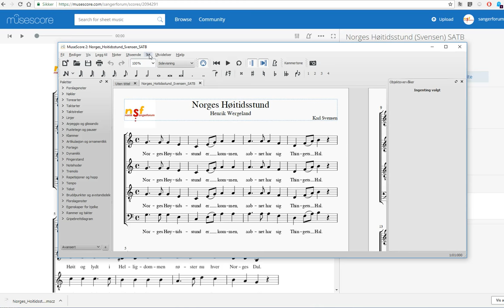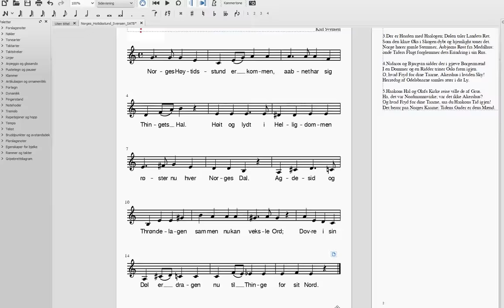MuseScore 2 Lettleste noter for en enkelt stemme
Videoen demonstrerer at vi laster ned en note fra endrer stilen for å gjøre den lettere å lese, og så skjuler stemmene for sopran, tenor og bass.